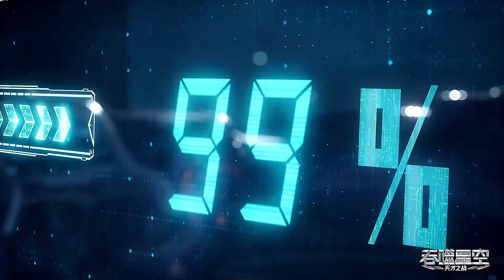🪐 罗峰利用轨道炮轰死诺岚山二代族长德温，宇宙九阶新下属狄梵攻其不备！ ​​​|吞噬星空 Swallowed Star |donghua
感谢关注！

动漫简介：
18岁的罗峰也梦想着成为其中的一员。此时的他即将高考，正面临着人生十字路口的抉择，却不料怪兽的一次袭击影响了他的人生轨迹。在强大怪兽的威胁之下，市内居民面临危险，军方却束手无策。唯有一名武者挺身而出，保卫了基地市的安全。罗峰被武者的强大所感染，暗自立下成为武者以保护所爱之人的决心。这是一切的开始，罗峰武者之路的起点，也拉开了他传奇人生的序幕。